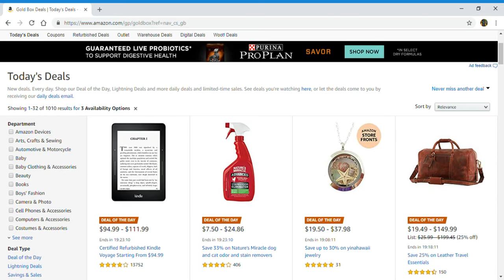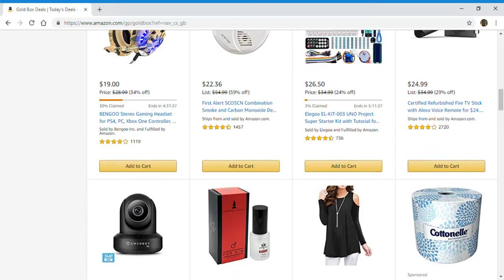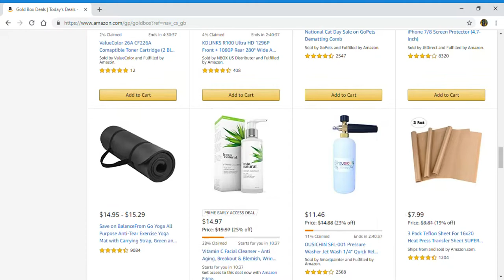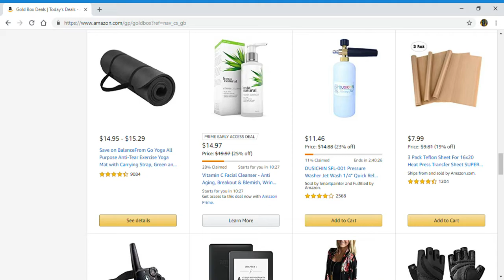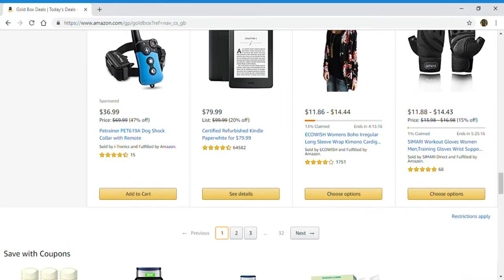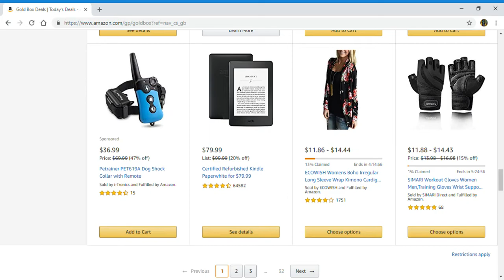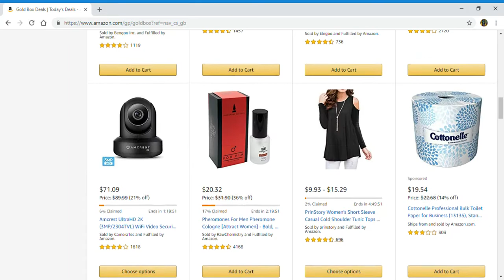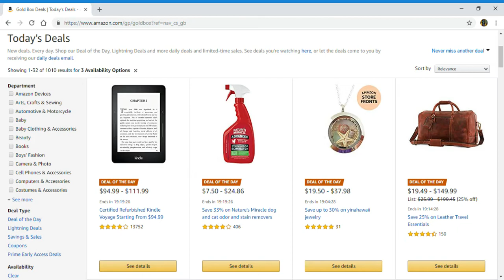Preview 2 Today's Deals On Amazon 10/10/18